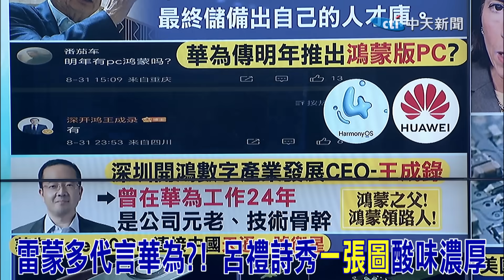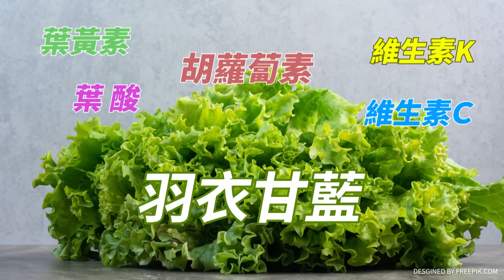你卡你脖子我照樣王者歸來! 雷蒙多遭酸諷「華為最佳代言人」... "天通一號"助攻天際 起因竟是因為"這件事"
責任小編:宣在這編/很會編